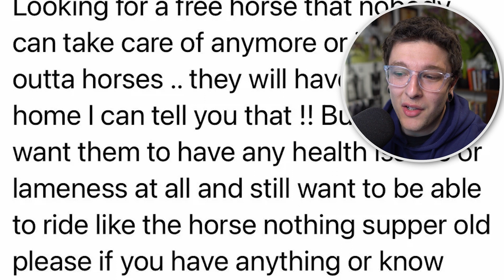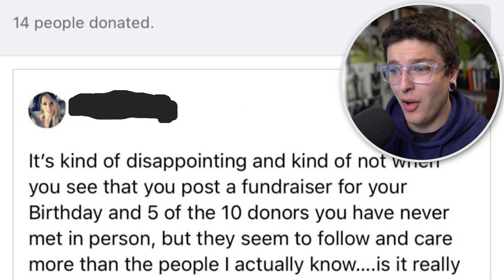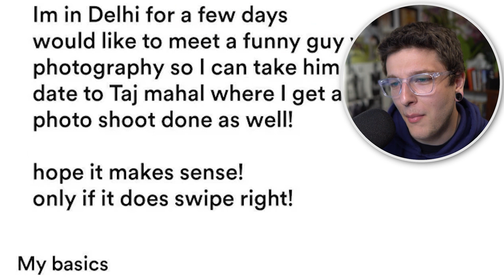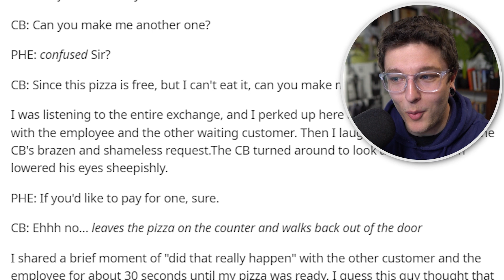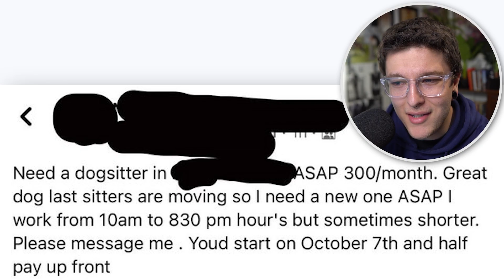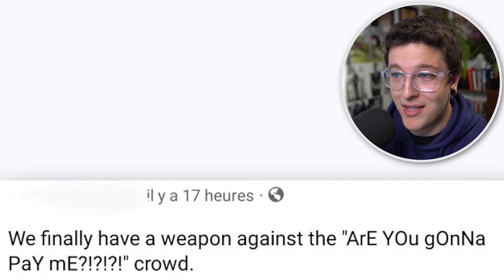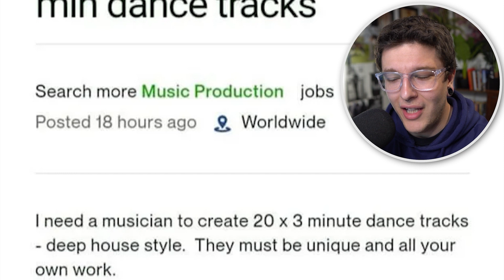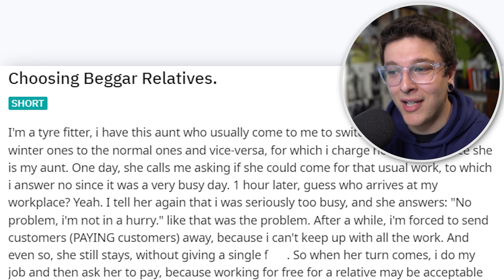r/ChoosingBeggars | Free Horse?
r/ChoosingBeggars | i'm TikTok famous  - Hope you enjoyed!